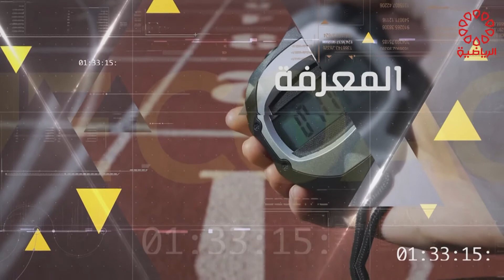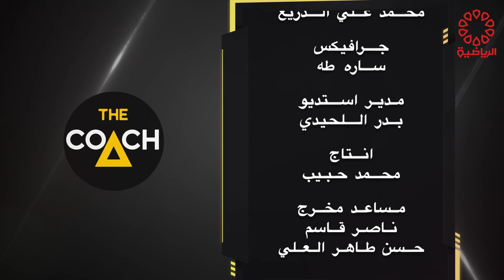برنامج ذا كوتش الاربعاء 6/4/2022